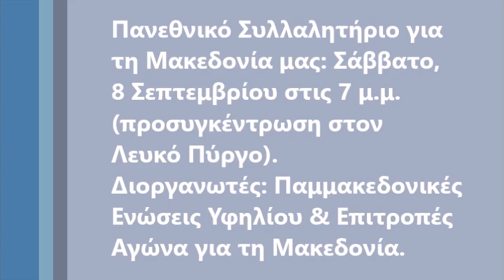"Ελλάς, Ελλάς, Μακεδονία" - Διαδηλωτές στα ΚΤΕΛ ΜΑΚΕΔΟΝΙΑ, Θεσσαλονίκη (4/9/2018)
ΌΛΟΙ στο Βελλίδειο. Γιατί στην Ελληνική Δημοκρατία Ο ΛΑΟΣ είναι ο κυρίαρχος.
Είναι Συνταγματικά δίκαιο - ΘΑ ΓΙΝΕΙ ΠΡΑΞΗ